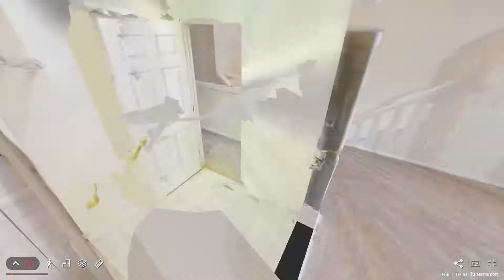Large Townhome with 2 car garage for rent in Oxford Chase!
Live the maintenance free life in this spacious townhouse in Oxford Chase! This unit features almost 1,900 sq. ft. of living space and a 2 car attached garage! Downstairs you have a large open living room with fireplace, separate dining area, half bathroom and a large kitchen with room for a breakfast table. Upstairs you have 3 bedrooms and 2 full bathrooms. The master bedroom is a great size. Master bathroom has dual sinks, garden and walk-in shower! There is a high walk-in closet in the master bedroom as well. This home has a nice size screened in patio and washer/dryer connections.